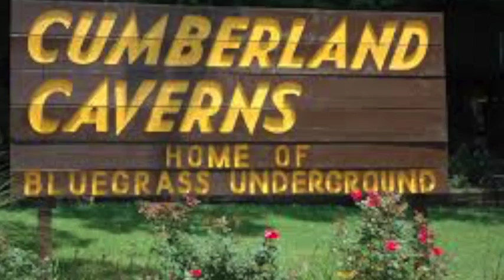The Nashville Celts, Star Of Munster/The High Reel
The Nashville Celts at Bluegrass Underground in Cumberland Caverns, McMinneville, Tn on March 19, 2016. Ric Blair, vocal & guitar;Laura McGhee, vocal & fiddle; Parick Marin, bass; Sean Cunningham,whistle; Justin Hiltner, banjo; Matthew Burgess,drums; Matt Thompson,mandolin; and Jeff Jetton, accordian.